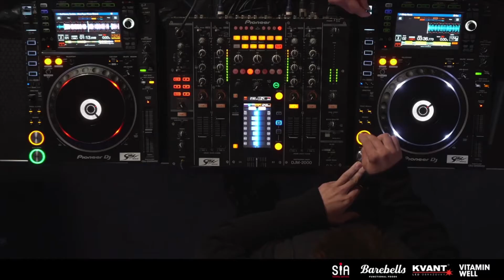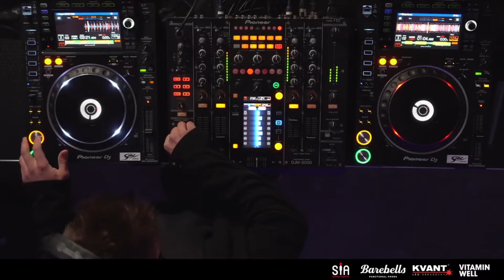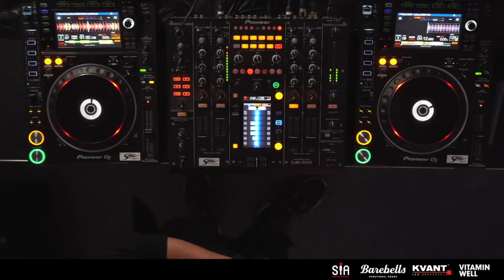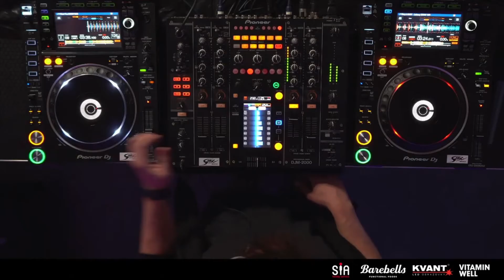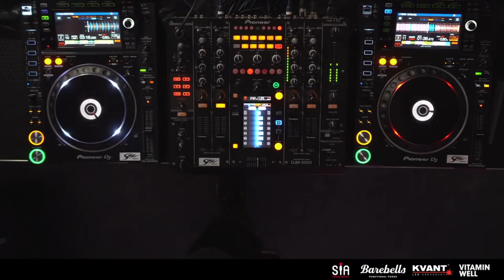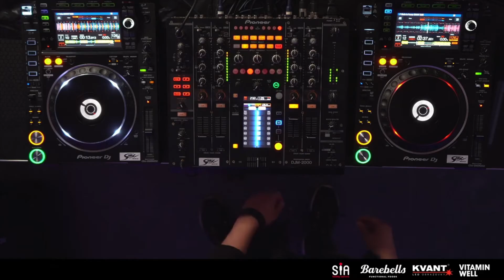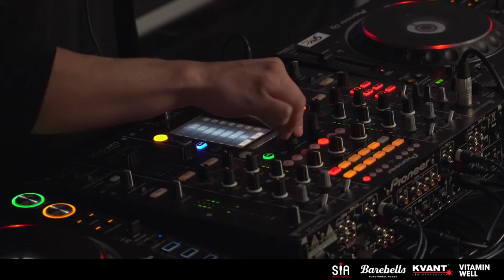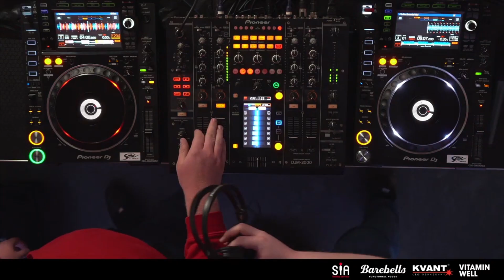KNNY - Ruka Hore Quarantine Party 2020